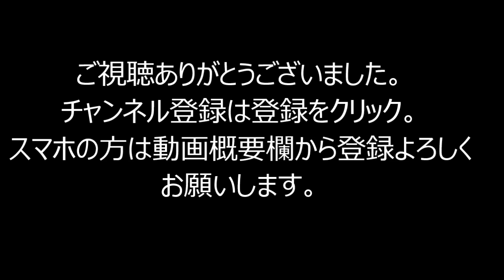パズドラ【ジュエルの塔】超級 赤オーディンPT 約30秒周回（理事長）